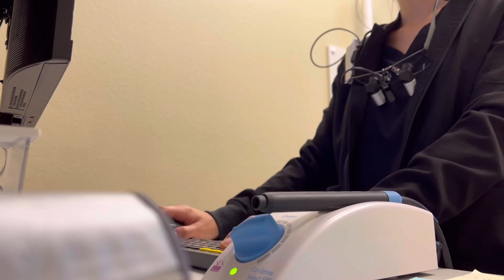A day in the life of a dental hygienist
I’ve been working 4-5 days a week lately and it’s definitely keeping me busy.
Come join me for my 5 days a week shift :)